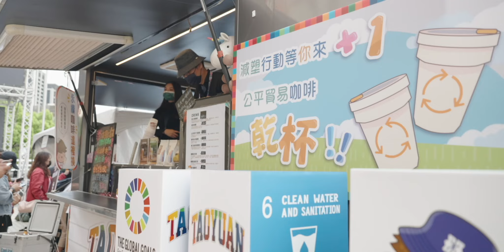【2023 Rakuten Monkeys】桃園最強 循環永續趴全紀錄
桃園最強
循環永續趴全紀錄